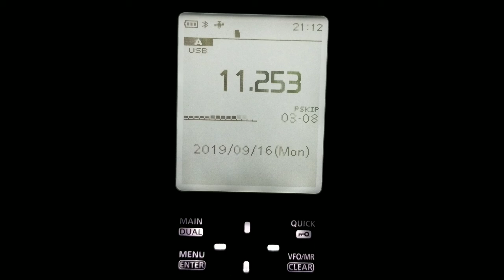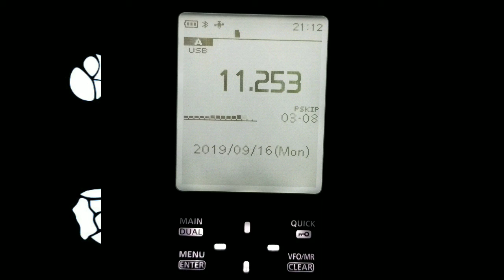GBR MILITARY ONE VOLMET ON ICOM R30 9-16-2019